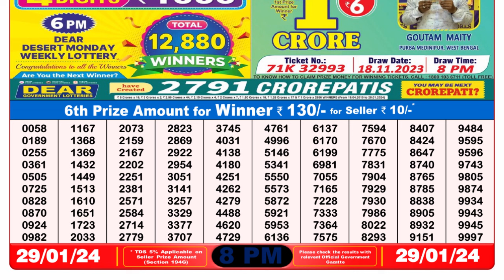🔴Dear Lottery Sambad Live 8pm today 29.01.24 Nagaland State Lottery Result